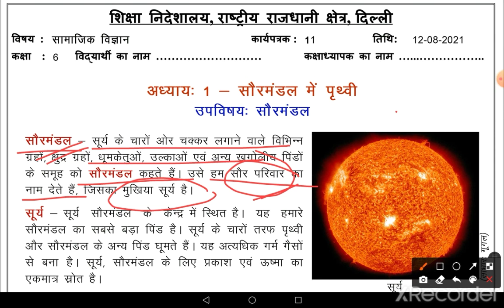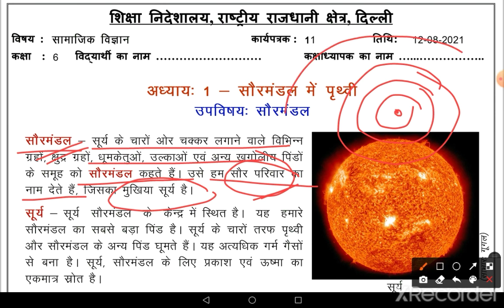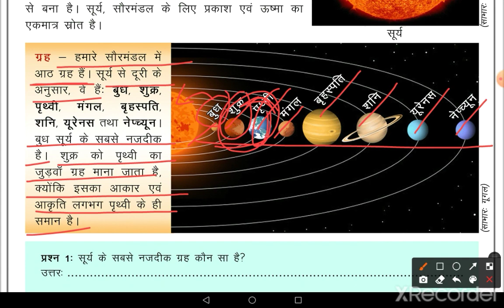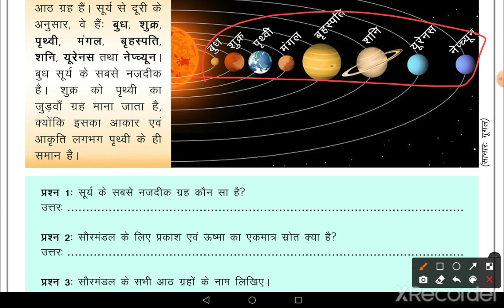Worksheet No 11 ॥ Class 6 ॥ 12 Aug 2021 ॥ DOE WORKSHEETS ॥SOCIAL SCIENCE ॥Hindi medium ॥Solar system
worksheet 11
doe worksheet11